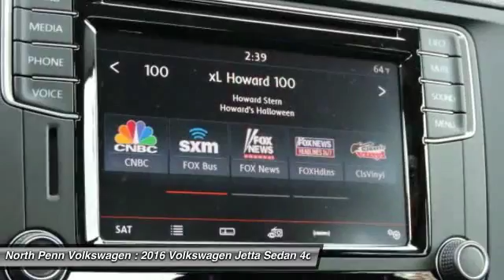2016 Volkswagen Jetta Sedan Colmar PA 16V1315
2016 Volkswagen Jetta Sedan 1.4T S w/Technology - $20830

Looking for the right 4dr car? Today could be your lucky day. With 10 miles, this Black Uni, 2016 Volkswagen Jetta Sedan equipped with Automatic transmission could be yours. Request more information and set up a test drive right away.